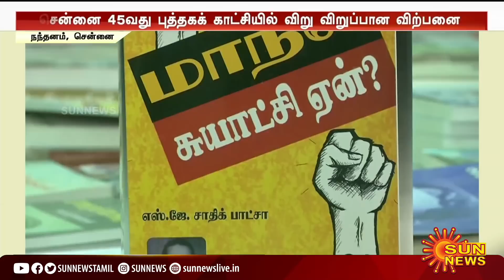சென்னை புத்தகக் கண்காட்சியில் இளைஞர்களின் கவனத்தை ஈர்த்த "மாநில சுயாட்சி ஏன்?" புத்தகம்! | Book Fair